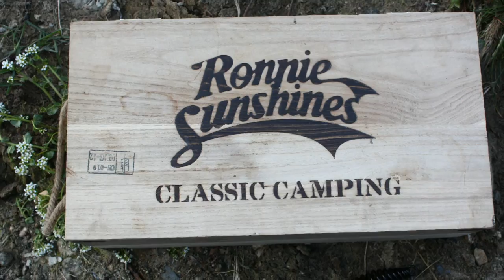Dutch Oven Cooking - Series Introduction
Today Justin Telford shows us a range of Dutch Oven cooking equipment, this will be the first in a series of videos about cooking, caring & using dutch ovens.